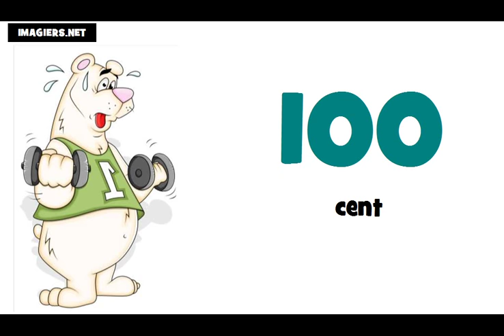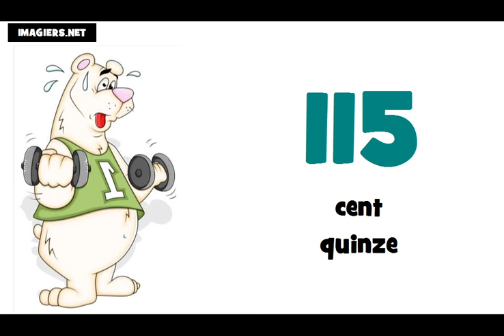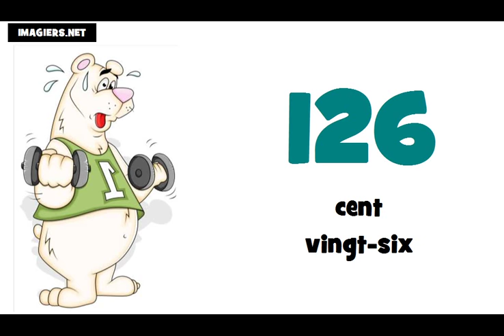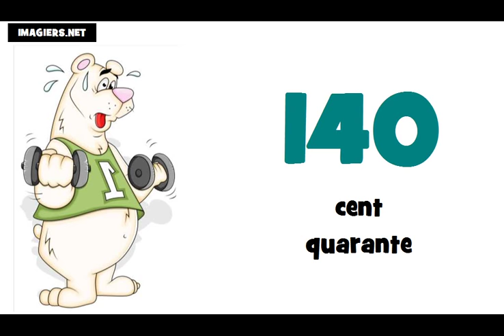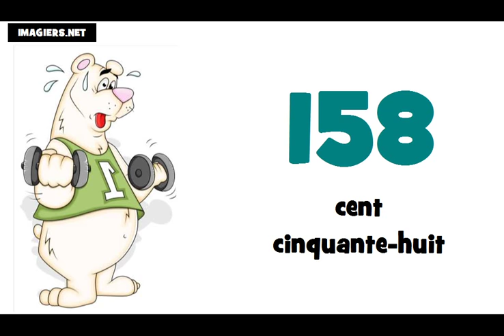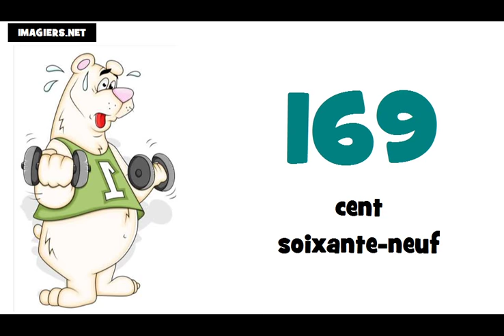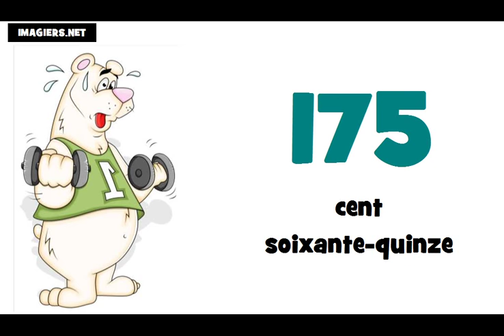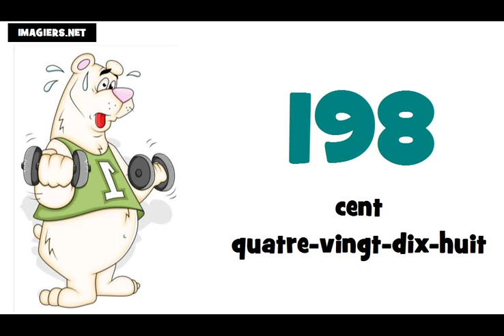J'apprends le français # Les nombres = de 100 à 200